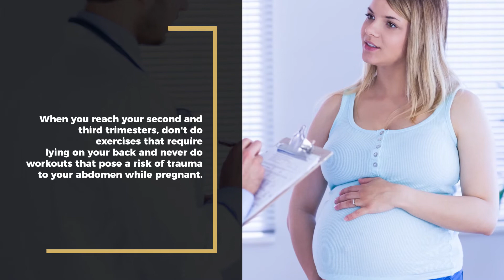How can I safely exercise while pregnant